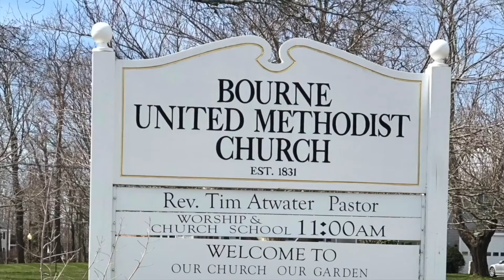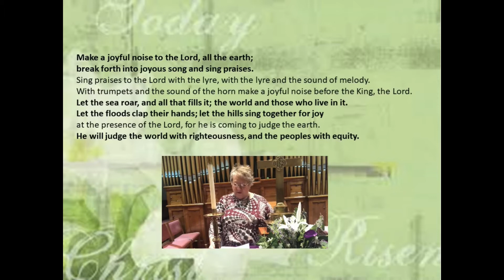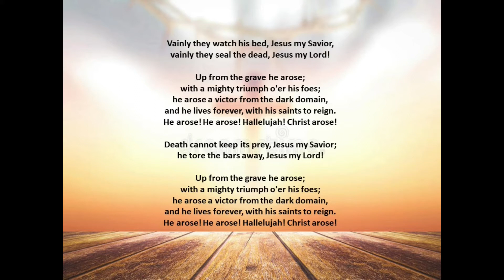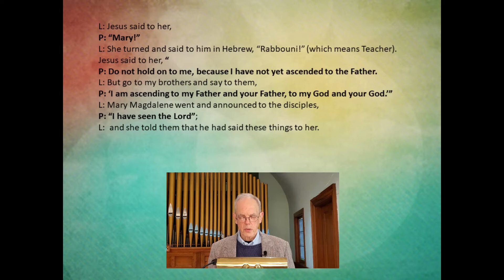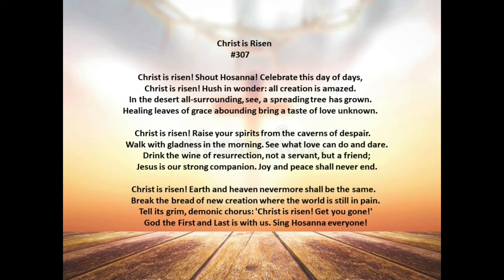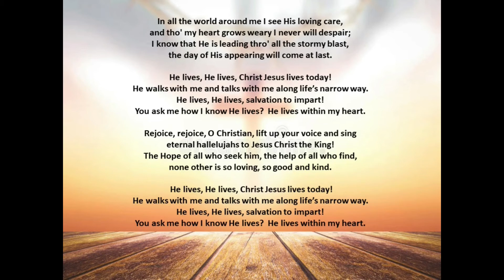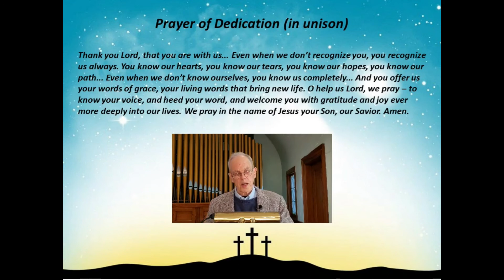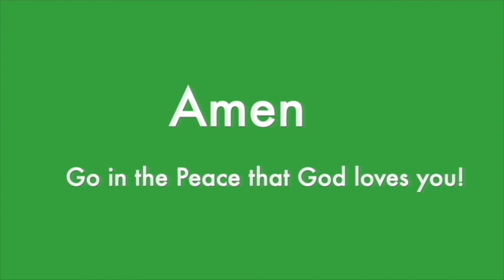EASTER Bourne Cataumet United Methodist Church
Bourne Cataumet United Methodist Church Easter Service